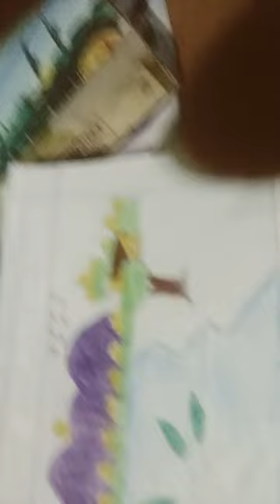1 October 2022